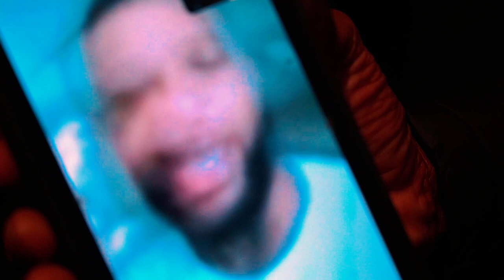MPA JUWOP - Safe To Say ft ZHG Solid (Official Music Video) Shot By